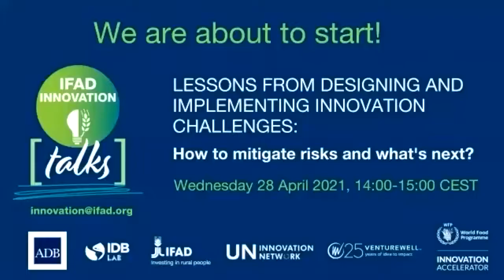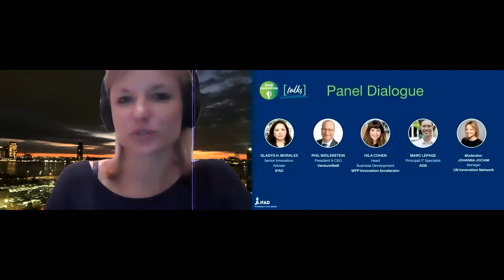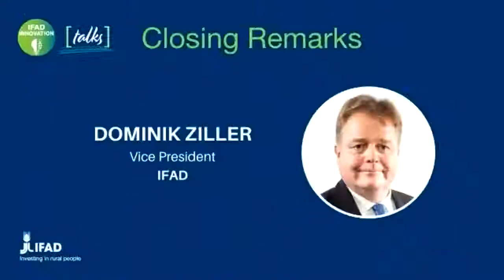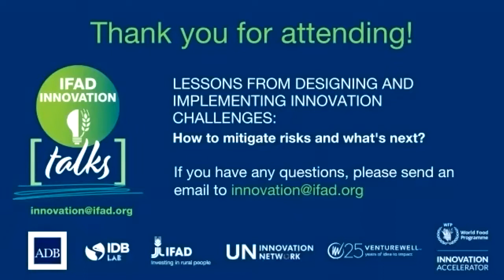InnovationTalk#3 - Lessons from designing and implementing innovation challenges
IFAD Innovation Talk

Lessons from designing and implementing innovation challenges

Event date: 28 April 2021 | 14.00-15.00 CEST

Speakers and guests from: IFAD | Inter-American Development Bank (IDB) Innovation Lab | World Food Programme | Asian Development Bank (ADB) | VentureWell

Event documentation: Find the event agenda and more at the official event webpage

Subject: Innovation challenges differ from organization to organization based on their innovation goals, their requirements and barriers to achieve those goals, their strengths, and their tolerance for risk and failure.
Understanding one’s organization is a key success factor for innovation. However, since innovation means “doing things differently, and doing different things,” challenges such as bottlenecks, the relative weaknesses and strengths of testing, or the development and scaling up of ideas are not always immediately evident. Over the last few years, innovation challenges have become increasingly popular as an effective mechanism to scout for ideas internally and externally, select them, fund them, and support them to scale up.
 The event explores: the experiences from three Development Finance Institutions (DFIs) – UN Innovation Network, WFP Innovation Accelerator, and the private sector, as represented by VentureWell – on what they have learned from designing and implementing innovation challenges.

Skip to a section:
00:00 Welcome by moderator Johanna Jochim, UN Innovation Network

01:38 Welcome remarks by Edward Gallagher, IFAD

04:36 Keynote speech by Irene Arias Hofman, IDB Lab
11:17 Panel discussion with: Gladys H. Morales, IFAD / Hila Cohen, WFP Innovation Accelerator / Marc Lepage, ADB/Phil Weilerstein, VentureWell

36:02 Live Q&A
50:02 Closing remarks by Dominik Ziller, IFAD

Find out more
IFAD Innovation YouTube channel.

Innovation at IFAD.